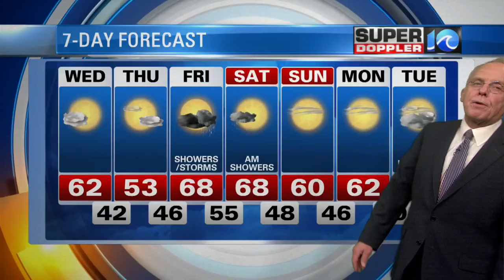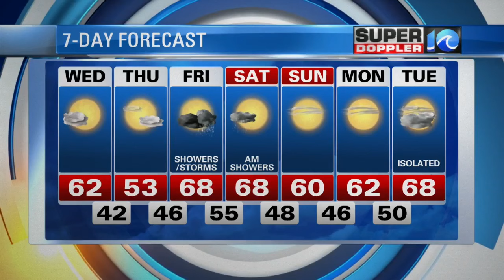Super Doppler 10 Evening Forecast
Chief Meteorologist Don Slater's evening forecast for March 28, 2017.